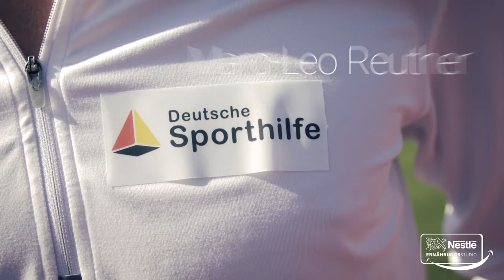Lauftipps für Anfänger von Profi Marc-Leo Reuther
Lust auf Lauftraining? In Kooperation mit dem Nestlé Ernährungsstudio und der Stiftung Deutsche Sporthilfe präsentiert Laufprofi Marc-Leo Reuther smarte Tipps dazu. Jetzt ansehen und durchstarten!